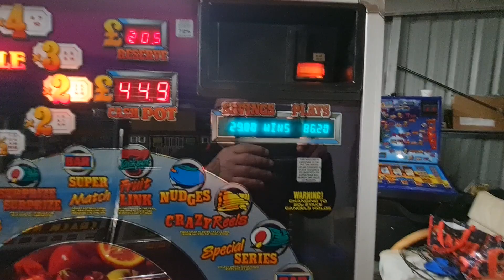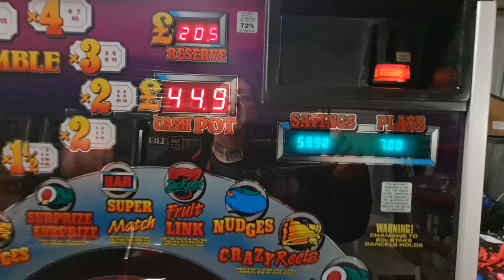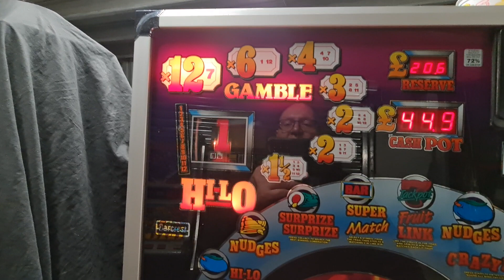Barcrest Fruit Full. Finally got something 🙂